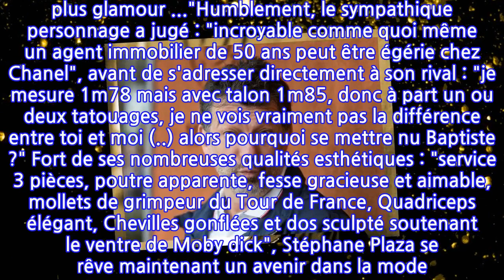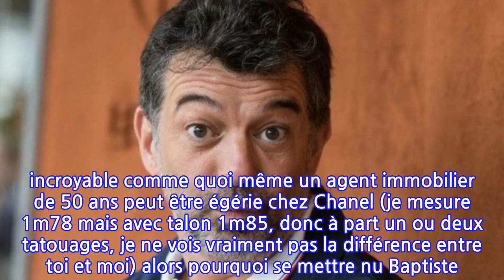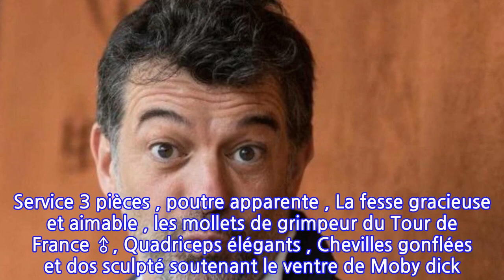Stéphane Plaza pose entièrement nu et pastiche Baptiste Giabiconi !